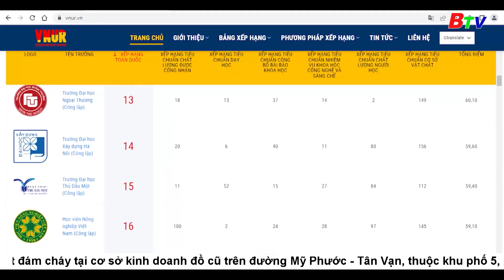Bình Dương có 2 trường Đại học lọt top 100 trường hàng đầu Việt Nam